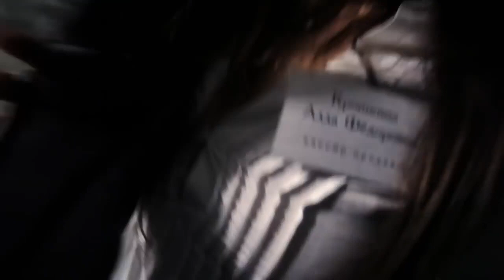Серж Лофти | Музыкальный Салун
00:50 - 9 лет Музыкальному салуну
06:39 - "Африканская быль"
13:18 - бизнес и музыка
23:54 - "Дороги кармы"
25:57 - радио-мост Москва — Чикаго
28:56 - "Уходи"
34:53 - почему нет клипов
39:09 - "Билли саксофон"
43:45 - концерт H2O
54:20 - "Посвящение Биттлз"
58:51 - гости музыкального салуна
1:11:55 - Музыкальный салун у Игоря Сандлера
1:11:27 - "Секс и виски"
1:17:27 - "Шапито"
1:24:45 - "Ты"
1:29:37 - музыканты, работавшие над новым альбомом